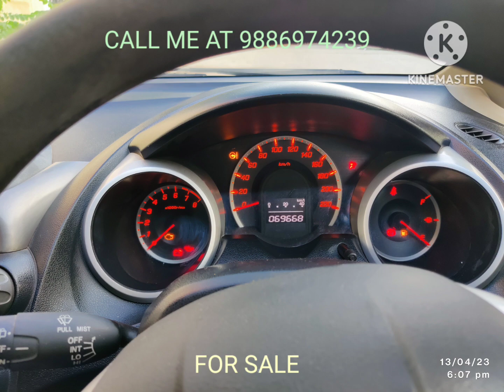HONDA JAZZ I-VTEC DIESEL EXCELLENT CONDITIONS FOR IMMEDIATE SALE 9️⃣8️⃣8️⃣6️⃣9️⃣7️⃣4️⃣2️⃣3️⃣9️⃣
EXCELLENT CONDITION
DESCRIPTION AND FEATURES
Model  = 2010 DEC
.Owner = 3
INSURANCE =  VALID TILL DECEMBER
kms  = 68461 ONLY. RECORDED MILEAGE
Price= 319000 .
Fuel  = ⛽️ DIESEL
*NEED BEST OFFER*
DIRECT MEETING WITH OWNER
ABS. WITH POWER STEERING. POWER WINDOWS. AC. INBUILT MUSIC SYSTEM WITH BLUETOOTH. REVERSE SENSORS CAMERA . CENTRAL LOCKING NEW TYRES .NEW BATTERY. LEATHER UPHOLSTERY EXTRA ☎️9️⃣8️⃣8️⃣6️⃣9️⃣7️⃣4️⃣2️⃣3️⃣9️⃣